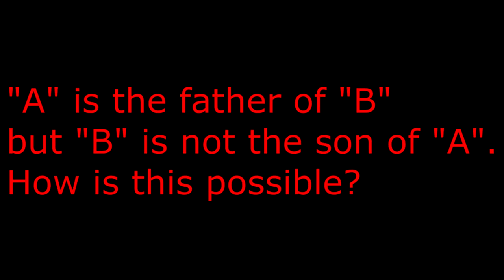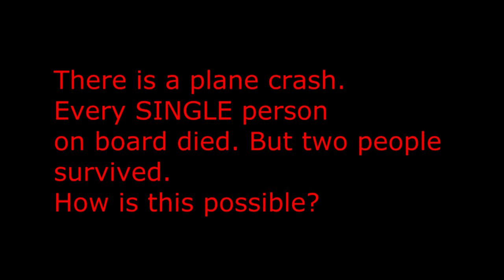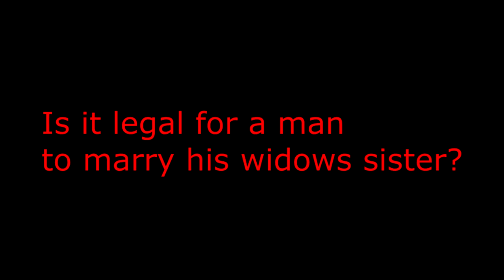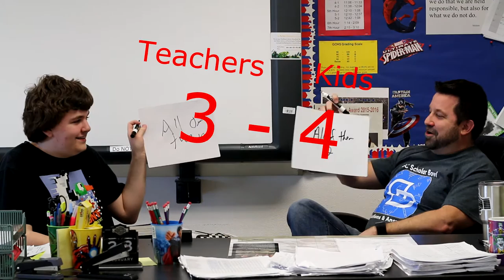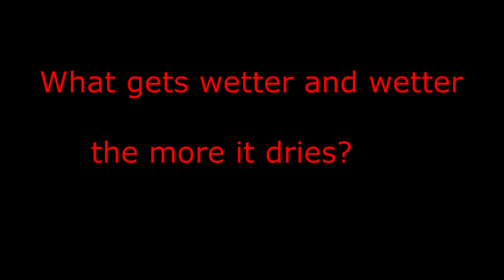Are Teachers As Smart As They Seem?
This video tests teachers of Granite City High School against their kids in a battle of wits!